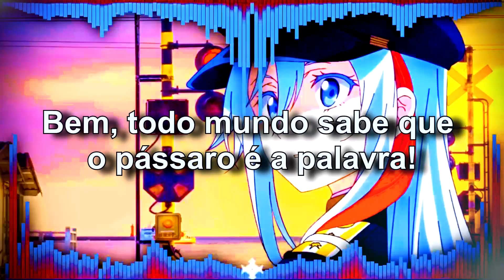🐤 - Você conhece o pássaro? - S3rl - Wipeout Bird - [tradução nº 100]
✘ SONG INFORMATION ✘
|Ficha Técnica|
☆ Música ➼ Wipeout Bird
☆ Artista ➼ S3RL
S3rl - Wipeout Bird

remix ➼ s3rl

☆ Facebook ➼ xxxxx
☆ Twitter ➼ xxxxxxx

☆ POR FAVOR, LEIA:
Eu não possuo os direitos autorais da música e da imagem! Eu só o uso para recreação. Este é o uso justo! Todos os créditos vão para os respectivos proprietários.